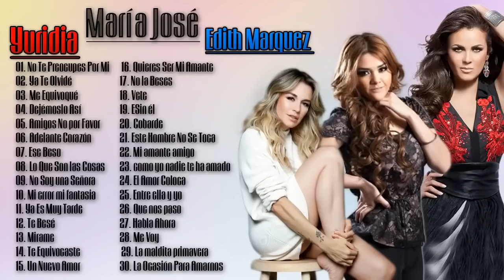EDITH MARQUEZ , YURIDIA Y MARIA JOSE SUS MEJORES CANCIONES 30 GRANDES ÉXITOS - BALADAS ROMANTICAS